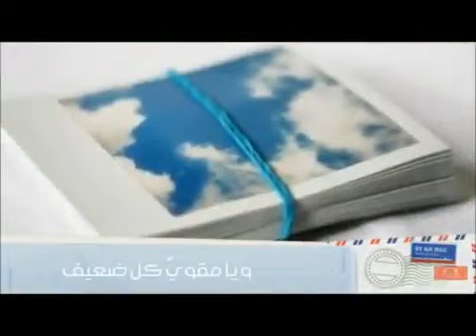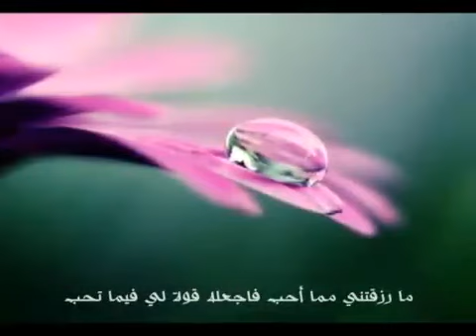دعاء يارب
دعاء